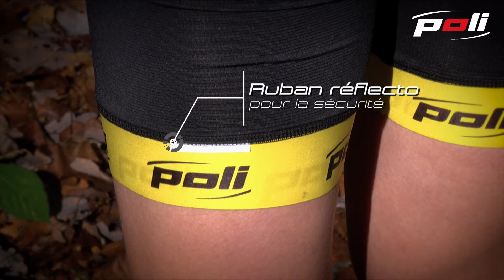Jupe Poli Duna pour le trail running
Pensée pour les femmes pratiquant le trail running la jupe Poli Duna allie la performance et l'élégance.